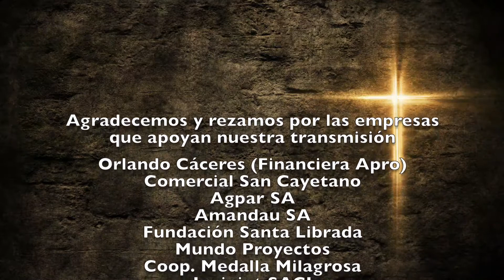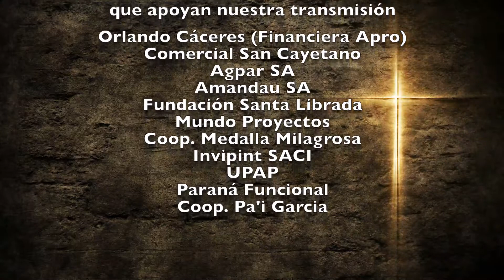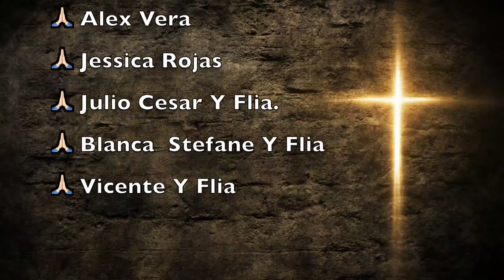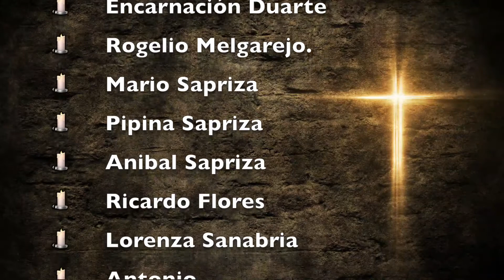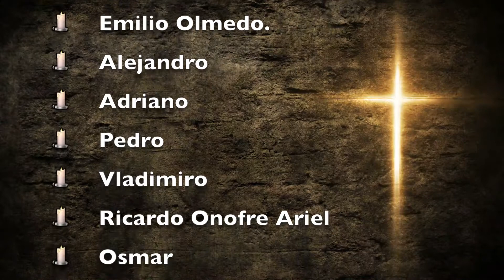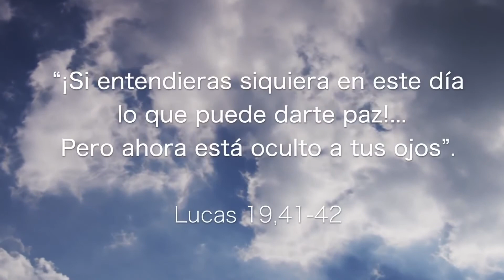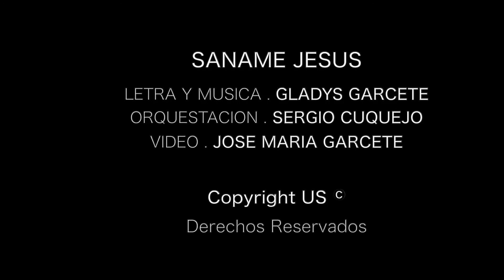Misa Lunes 18 de Enero